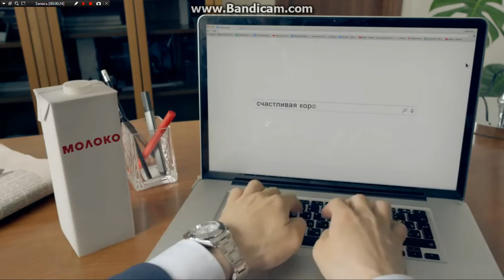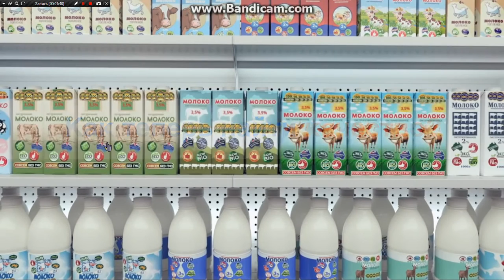Как найти качество?Рубрика-Видео обо всём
Как найти качество?Видео покажет вам!